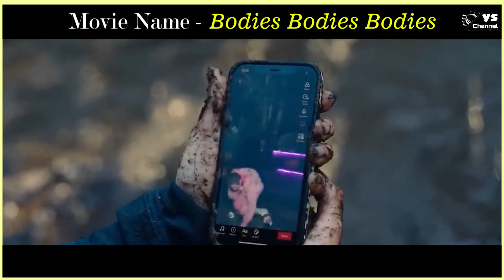လူချမ်းသာဆယ်ကျော်သက်တွေက Among Us ဂိမ်းဆော့နေခဲ့ရာမှ တကယ့်လူသတ်မှုဖြစ်ပွားသွားခဲ့တယ်😱😱😱